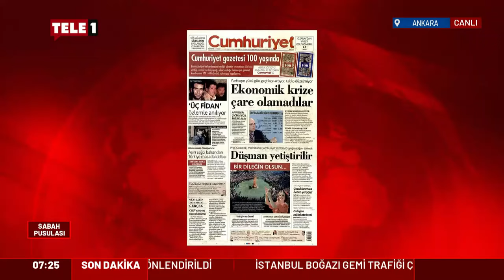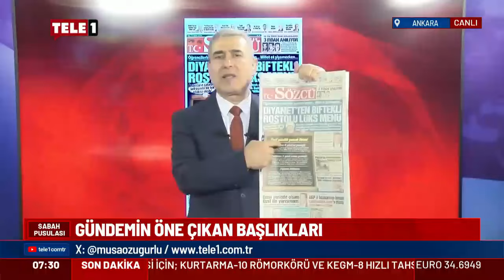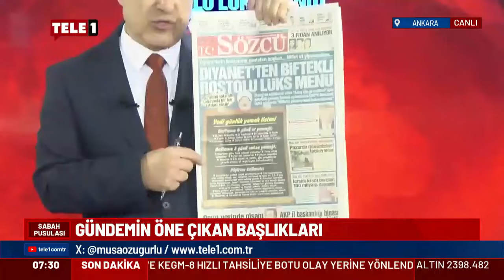İmamların şatafatlı sofrasında bir tek ıstakoz eksik, Musa Özuğurlu kendini tutamadı gülerek anlattı